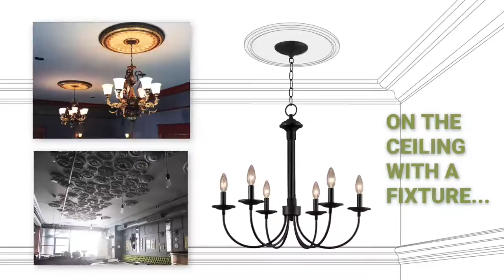Ekena Millwork CM25SH 25 5/8"OD x 1"P Shell Ceiling Medallion